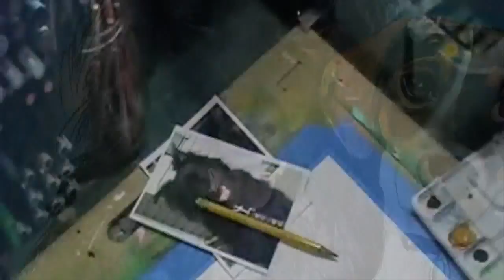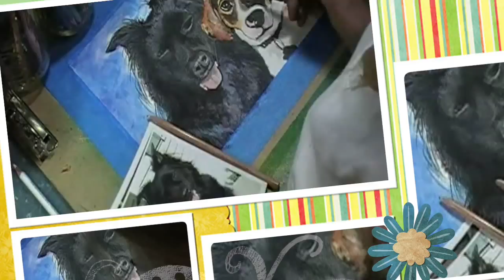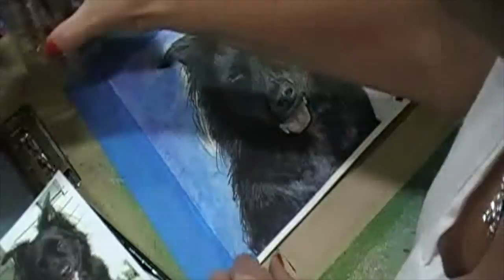How to paint dogs in watercolor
This video is  pet portrait that I painted in watercolor and colored pencils.